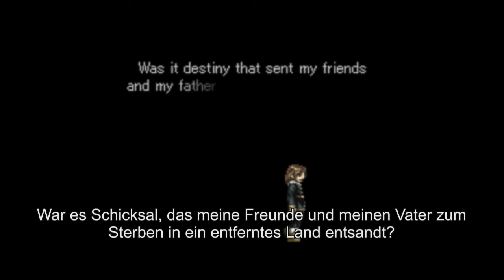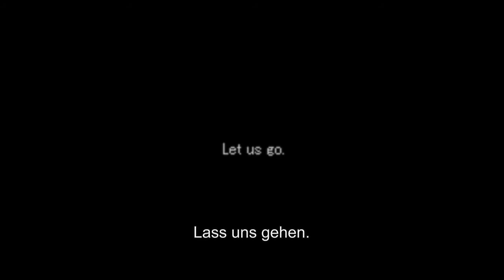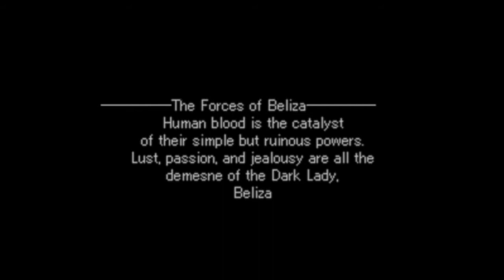Valkyrie Profile #07 - Gefangene der Umstände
Heyho! In dieser Episode schauen wir uns das Schicksal einer weiteren Person an, die ein tödliches Schicksal tragen wird und zeitgleich ein heldenwürdiges Dasein geführt hat.